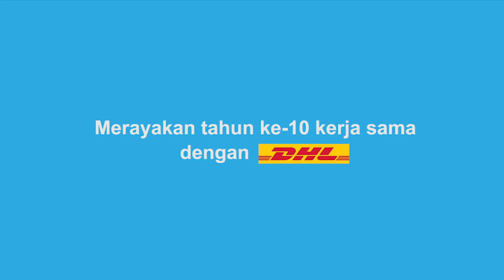Bersama DHL, Tata bergerak siapkan kemandirian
Bagi Tata, sebagai remaja yang berpartisipasi dalam  program Go Teach dari DHL di Indonesia untuk pengembangan kapasitas kaum muda, hal ini sangat memberikan dampak positif baginya.

"Melalui program ini, saya banyak mendapatkan dukungan dan dampingan untuk mempersiapkan diri dalam menghadapi dunia kerja. Terutama melalui kelas pembedahan CV dan pelatihan wawancara dengan para ahli." ceritanya.

Mari tonton sampai habis cerita Tata mengenai kolaborasi 10 tahun SOS Children's Villages Indonesia dan DHL Indonesia yang membantunya lebih percaya diri dalam mewujudkan cita-citanya✨